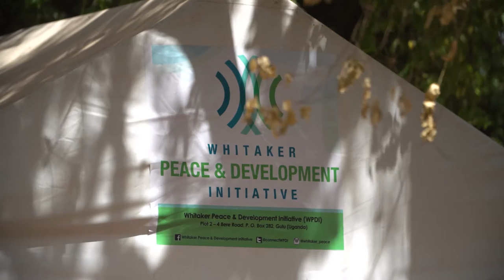Arts & Crafts : a community project of Monday Collins, WPDI Youth Peacemaker Uganda